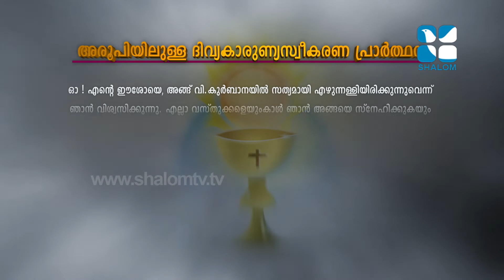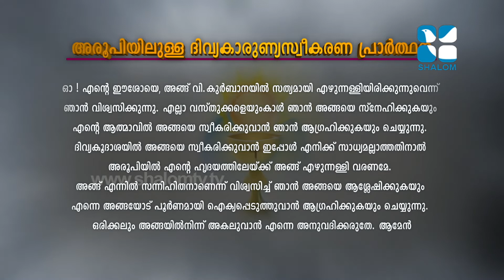HOLY MASS | വിശുദ്ധ കുർബാന | SYRO-MALABARJUNE | Fr.Jose Karingadayil | 10-06-2020